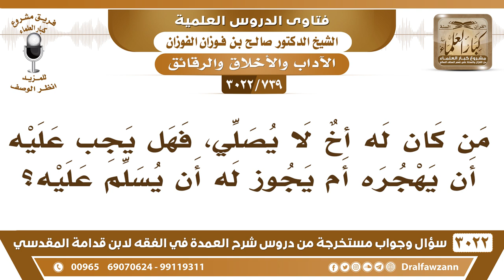[739 -3022] من كان له أخٌ لا يصلي، فهل يجب عليه أن يهجره؟ أم يجوز له أن يسلم عليه؟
-"[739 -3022] السؤال: من كان له أخٌ لا يصلي، فهل يجب عليه أن يهجره؟ أم يجوز له أن يسلم عليه؟
الجَوَابُ: إذا تعمد ترك الصلاة، ولم يقبل النصيحة، يجب هجره، والابتعاد عنه، نعم.
للاشتراك في قناة الشيخ صالح الفوزان

للاستفسار والإقتراحات والدعم
رئيس الفريق
لمشروع كبار العلماء